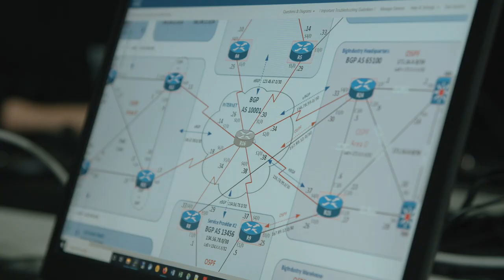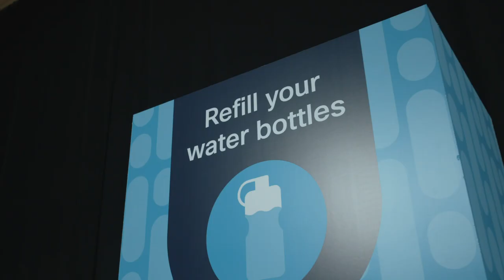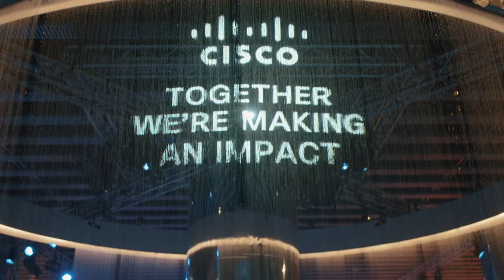Cisco Live 2020, Barcelona Highlights Video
Look for sessions on-demand at ciscolive.com. Follow ‘Cisco Live Europe’ on social media and join the conversation using CLEUR.